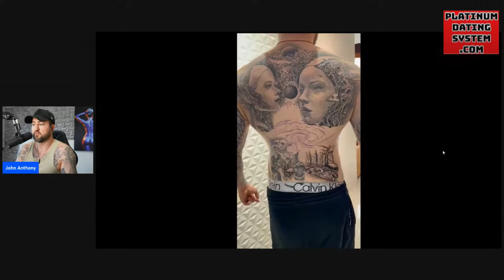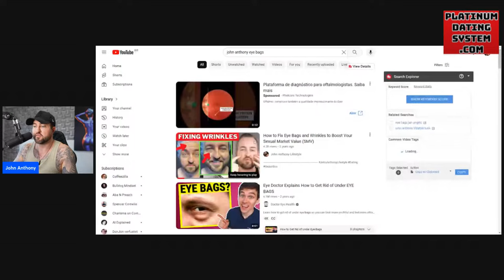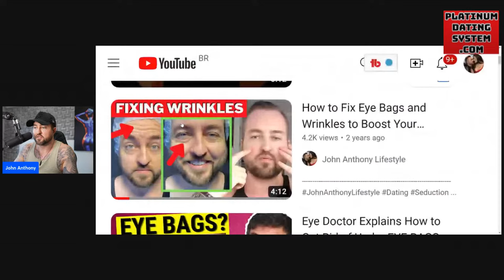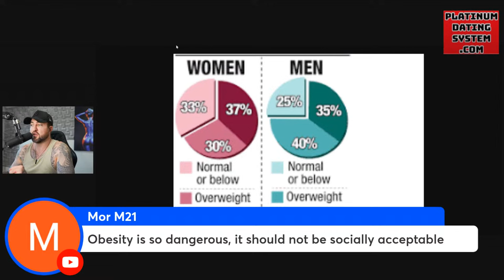5 Ways to Have a Better Looking Face (LOOKSMAXXING GUIDE)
40th Birthday Sale!